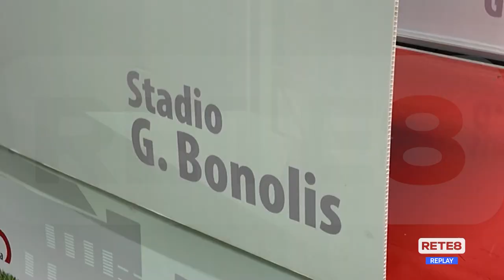Teramo - Prosegue la trattativa sullo stadio Bonolis